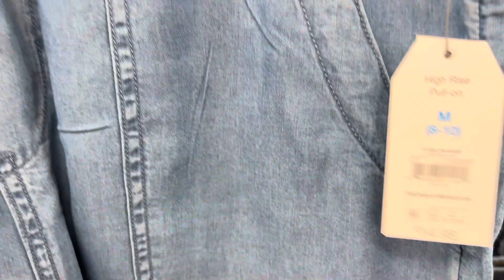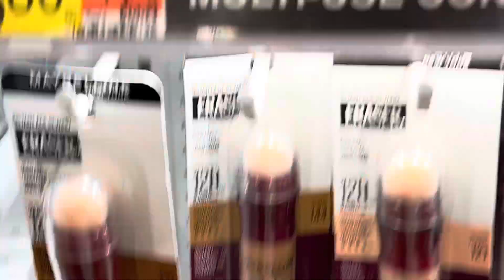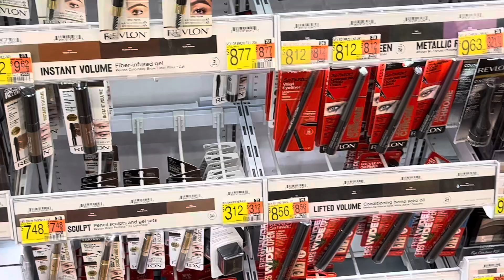Vem PAGAR PREÇO DE BANANA EM PRODUTOS de LUXO IMPORTADOS NA FLÓRIDA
Vem PAGAR PREÇO DE BANANA EM PRODUTOS IMPORTADOS NA FLÓRIDA